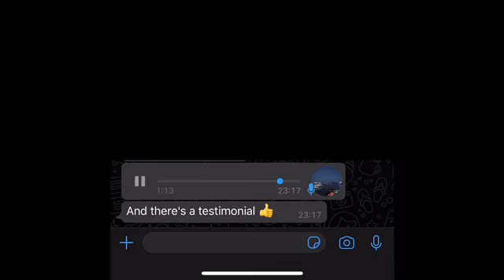Reading Testimonial (Anton)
Tombofscarab.com for spells, pacts, healings etc.